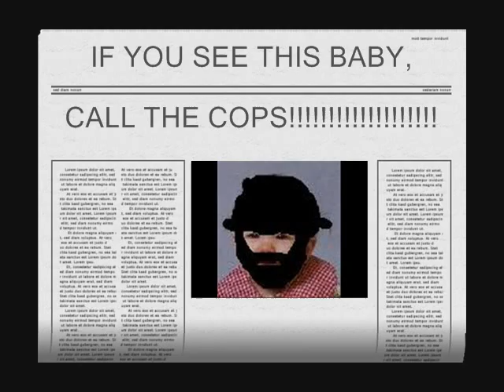Wanted! Annoying Baby!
Giggles McChuckles is on the loose!